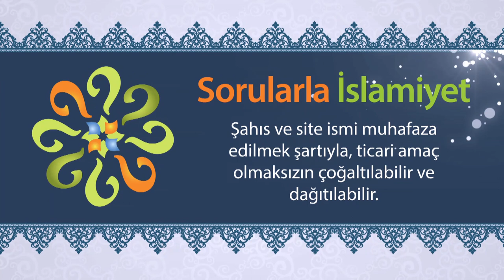Başkasının fikir ve düşüncesine bakışımız nasıl olmalıdır?